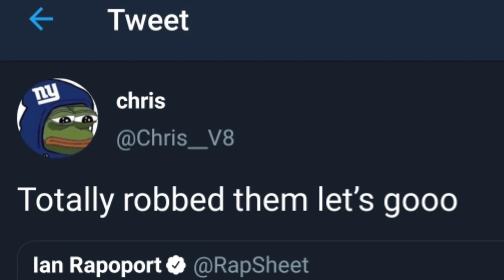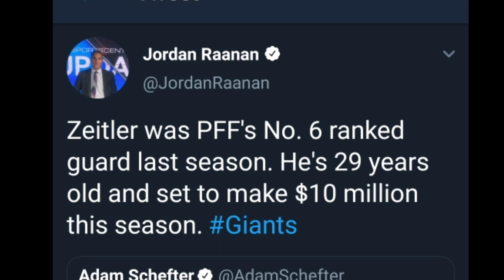Twitter Reacts to Giants trading DE Olivier Vernon to Browns for OG Kevin Zeitler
The Browns are sending G Kevin Zeitler to NYG in exchange for Giants pass-rusher Olivier Vernon, sources tell me and @MikeGarafolo

Zeitler was PFF's No. 6 ranked guard last season. He's 29 years old and set to make $10 million this season.

BREAKING: Giants trading DE Olivier Vernon to Browns for OG Kevin Zeitler.